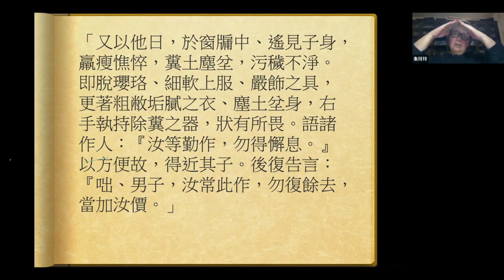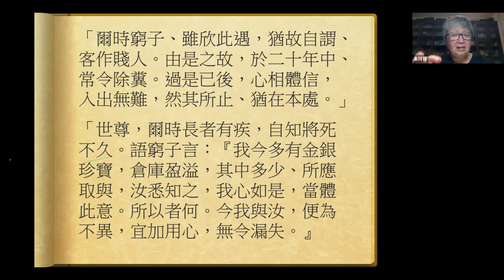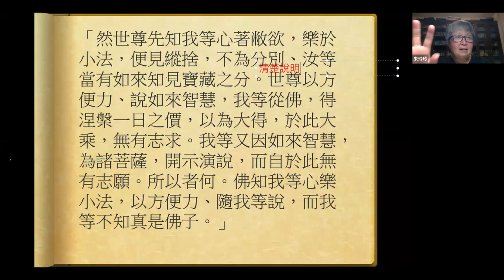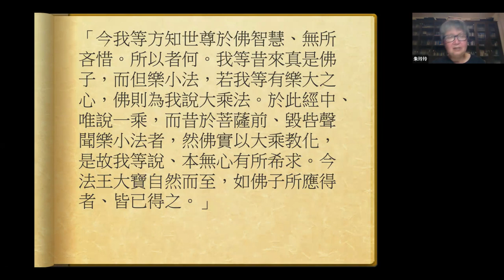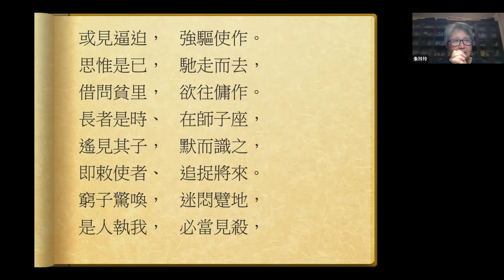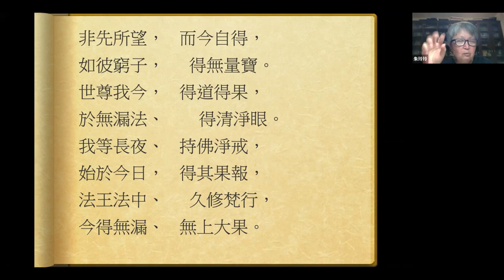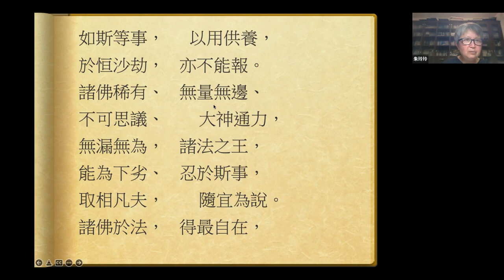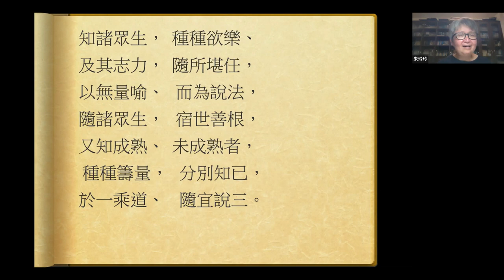法華經導讀～第 20 集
法華雨林線上讀書會
授課者：朱玲玲老師
日期：2022/05/09

妙法蓮華經卷第二
信解品第四